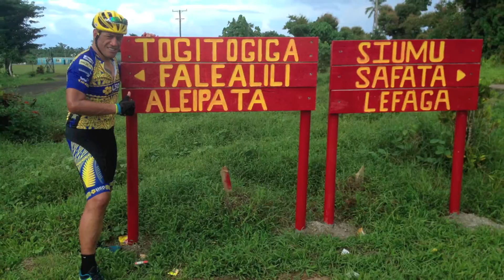USO Bike Ride Samoa 2013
A snap shot capturing the spirit of 2013 USO Bike Ride SAMOA. It started in Apia, covered both island's of Upolu and Savaii and ended in Apia. It shows some of the villages we visited and also the beautiful scenery and people that make Samoa the Pearl of the Pacific.  On behalf of Chris, Meriama and the USO team thanks again to Samoa Cancer Society and all the other government agency's businesses and groups for your support.

We look forward to the next chapter. Ia manuia

Any Cancer Any Question- Samoa Cancer Society 23984- New Zealand Cancer Society 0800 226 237